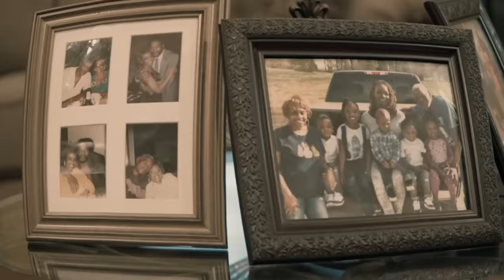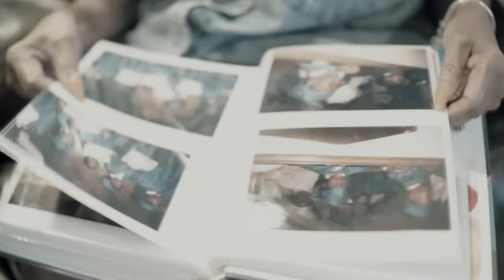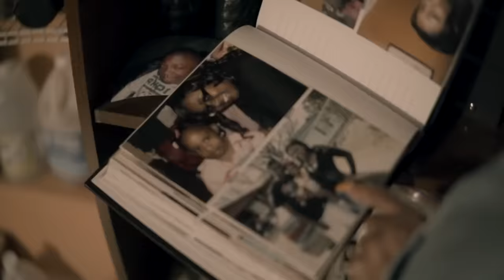Jay Fizzle - Granny Happy (Official Video)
Listen the album “Donafizzo (Deluxe)". Out Now!